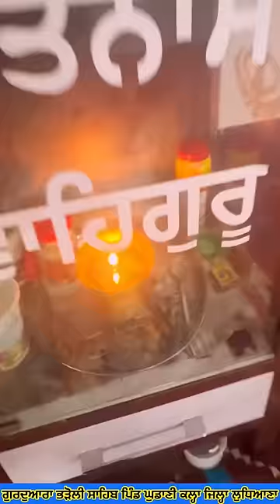ਗੁਰਦੁਆਰਾ ਭੜੋਲੀ ਸਾਹਿਬ ਪਿੰਡ ਘੁਡਾਣੀ ਕਲ੍ਹਾ ਜਿਲ੍ਹਾ ਲੁਧਿਆਣਾ ।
My dream is to make videos of Gurdwara Sahib of all these countries and let people see the historical Gurdwara Sahib.

Afghanistan, Aland Islands, Albania, Algeria, American Samoa, Andorra, Angola,